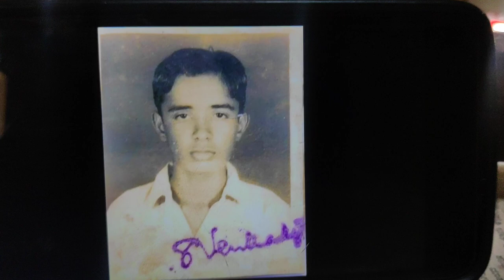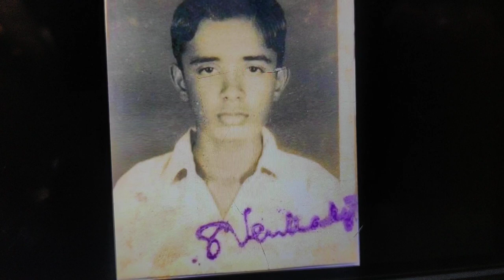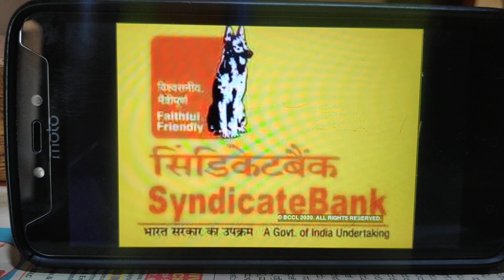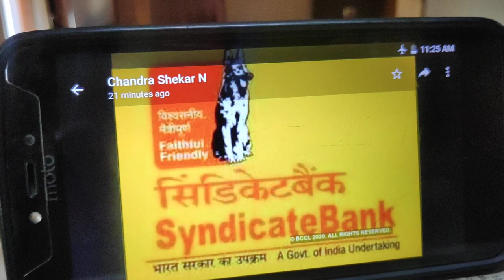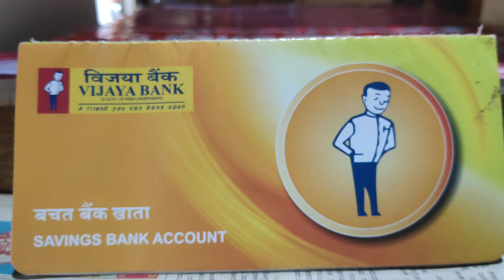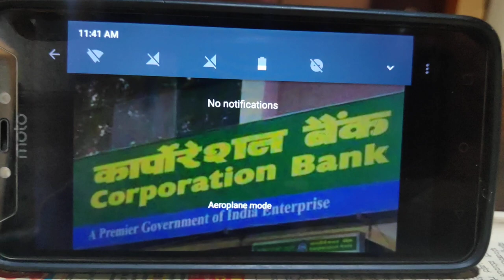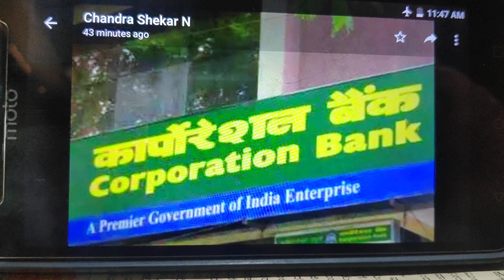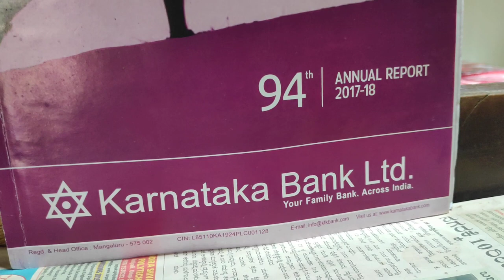Three Out / Out of 5 / At least Two live long / Bye, Syndicate Bank, Corporation Bank, Vijaya Bank /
Five Banks named Canara Bank, Syndicate Bank, Karnataka Bank, Vijaya Bank and Corporation Bank born in undivided Dakshina Kannada district of Karnataka ( Present Udupi and Mangalore districts combining). All above became very strong and noted in National level in India, Syndicate Bank founded in 1925 by Dr T.M.A. Pai ( Tonse Madhava Ananth Pai, founder of other institutions such as Manipal Hospitals or popular KMC, and Manipal Institute of Technology or MIT of Manipal University ), Synd Bank merged with Canara Bank yesterday, It was originally named as Canara Industrial & Banking Syndicate Ltd. Corporation Bank, founded in 1906 as Canara Banking Corporation Ltd merged yesterday with north Indian, Union Bank of India, Few months back, Vijaya Bank merged with Bank of Baroda. So, remaining banks born in D.K. district are Canara Bank, which will be 4th largest Bank of India from today, Next, Karnataka Bank Ltd founded in 1924, during period of late K.S.N.Adiga, bank has grown like any thing.